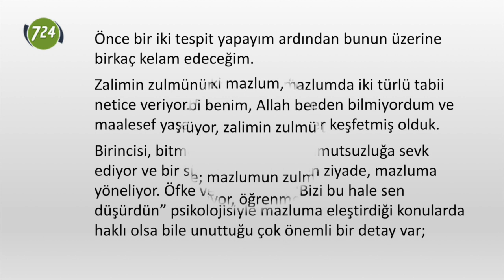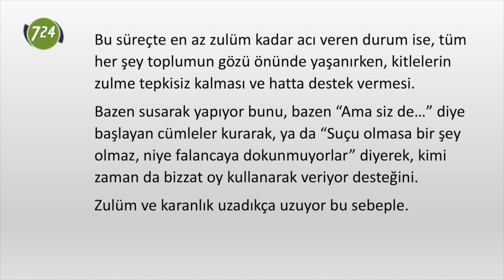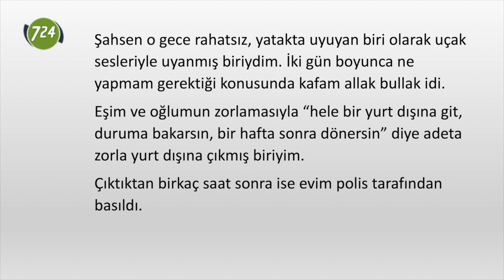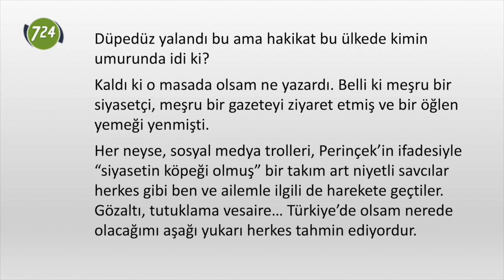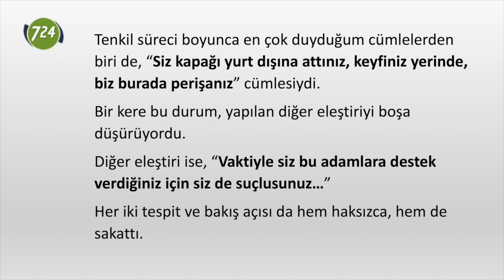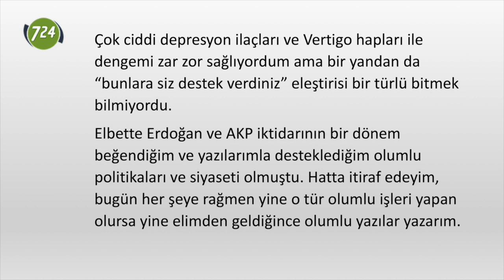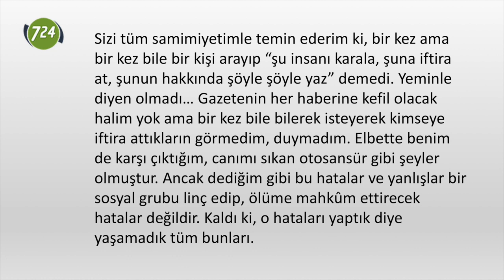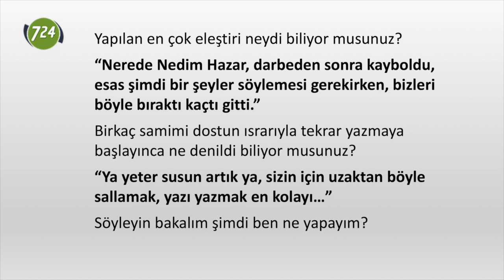Yazı mı yazayım içli köfte mi yapayım? [M. Nedim Hazar]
2 buçuk sene ne sosyal medyaya girdim ne de yazı işiyle filan uğraştım. Sadece kitap yazdım, belgesel metinleri yazdım ve rızkımı kazanmak için başka işlerle uğraştım. İçli köfte yapmayı öğrendim mesela. Laf aramızda övünmek gibi de olmasın, iyi de yaparım yani. Yapılan en çok eleştiri neydi biliyor musunuz? “Nerede Nedim Hazar, darbeden sonra kayboldu, esas şimdi bir şeyler söylemesi gerekirken, bizleri böyle bıraktı kaçtı gitti.” Birkaç samimi dostun ısrarıyla tekrar yazmaya başlayınca ne denildi biliyor musunuz? "Ya yeter susun artık ya, sizin için uzaktan böyle sallamak, yazı yazmak en kolayı…”
Söyleyin bakalım şimdi ben ne yapayım?